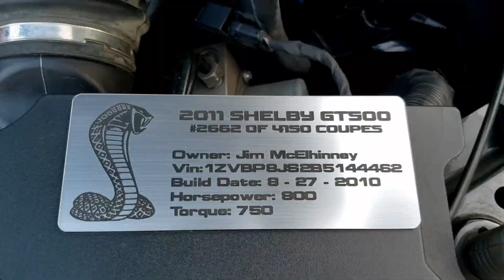Car Meet at Buffalo Wild Wings, Stanton Christiana Rd, 8-25-2021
Hey folks, this quick video is about a local car meet at Buffalo Wild Wings, Stanton Christiana Rd in Delaware that happened on 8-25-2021. I hope you'll enjoy it! PS: those supercharged Mustangs were pretty powerful!!